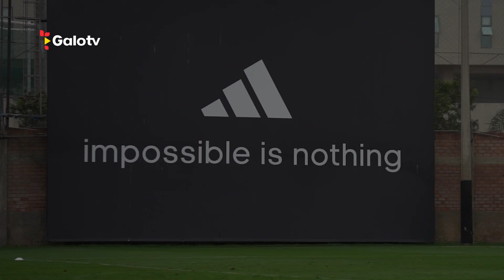¡GALO LISTO! ATLÉTICO FINALIZA EM LIMA TRABALHOS PARA DUELO COM ALIANZA ⚽🐔🇵🇪 (05/06/2023)